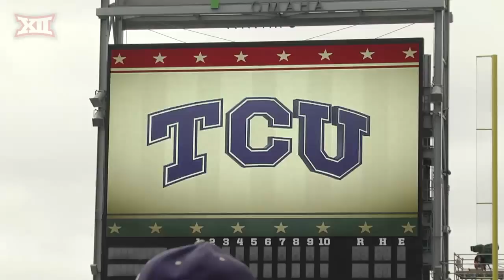TCU Baseball - Friday CWS Practice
TCU took the field at TD Ameritrade Park to practice on Friday. The Big 12 Digital Network caught up with Head Coach Jim Schlossnagle and Pitching Coach Kirk Saarloos to discuss the team’s return to Omaha and hear how they're prepping for LSU.